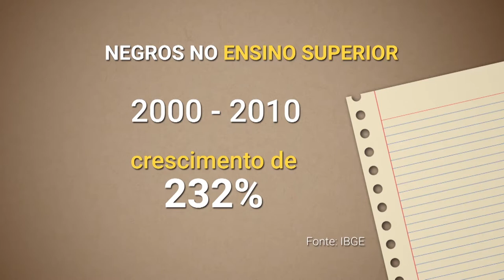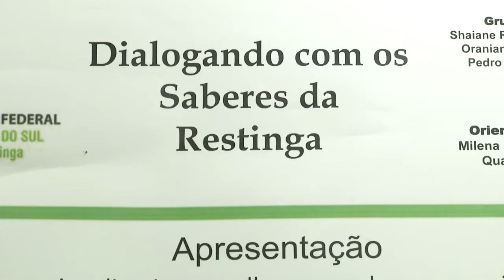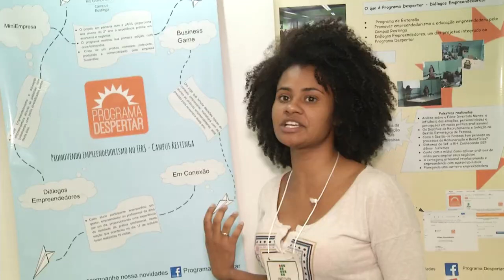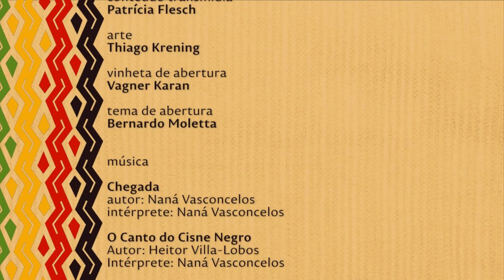Nação | TVE - Genocídio da juventude negra - parte 2 - 16/11/2016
As estatísticas disponibilizadas, em junho deste ano, pela CPI do Senado Federal sobre o assassinato de jovens indicam que a cada 23 minutos um jovem negro é assassinado no Brasil.

A situação é grave, como mostra o estudo Mapa da Violência, realizado desde 1998 pelo sociólogo Julio Jacobo Waiselfisz, a partir de dados oficiais do Sistema de Informações de Mortalidade do Ministério da Saúde. O levantamento mostra que, em 2012, 77% dos homens assassinados no país eram negros ou pardos.

A violência que atinge a juventude negra e parda no Brasil é tema de especial que o Nação apresenta aqui. Esta é a segunda parte do especial.

O programa mostra soluções e esforços para reverter a situação. Ainda, traz a experiência positiva de um jovem negro egresso do sistema penitenciário e o projeto “Dialogando com os saberes da Restinga” realizado pelo Núcleo de Estudos Afro-brasileiros e Indígenas do Instituto Federal de Educação, Ciência e Tecnologia do Rio Grande do Sul.